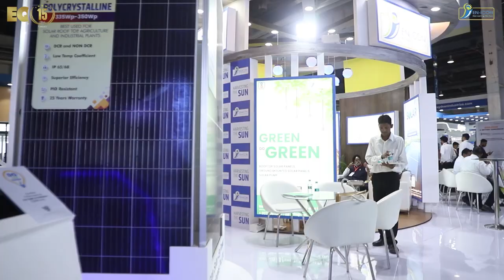EQ In Exclusive Conversation With Mr.Tarang Khurana – Director – Icon Solar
EQ In Exclusive Conversation With Mr.Tarang Khurana – Director – Icon Solar-en power techhnologies pvt. ltd.